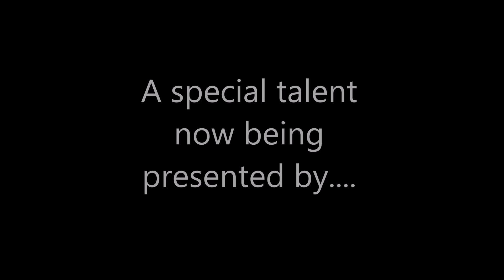How to scratch the inside of your throat....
Now can scratch the inside of your throat. once you watch this tutorial ! :)

Looking for a brown, desi, Paki guy who happens to like entertaining others while living in North America? You've come to the right channel !

Note: I only started producing good quality videos in May 2016. Please excuse the bad quality videos from before then.

Liked this video? Then share it with others! :) Liked this channel? Tell everybody about it! :)